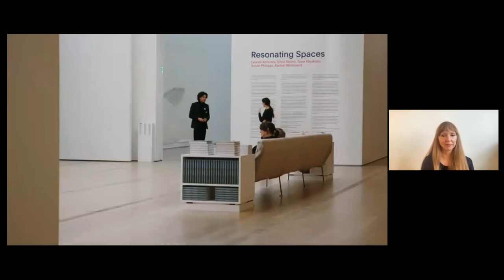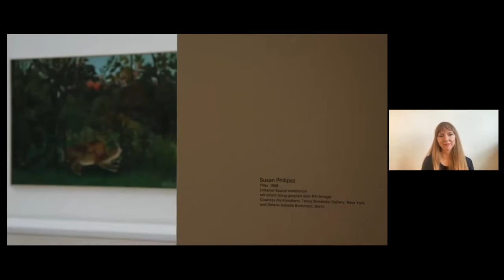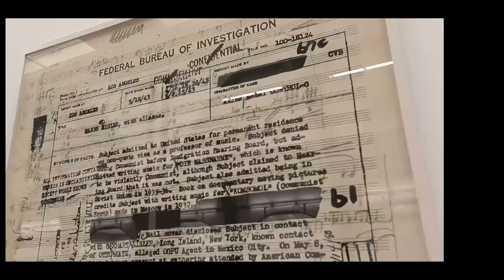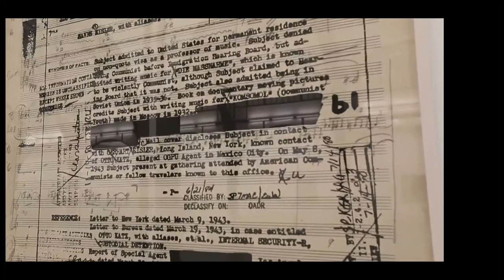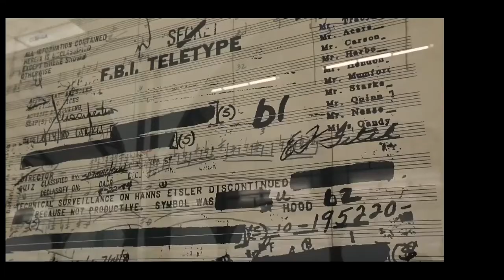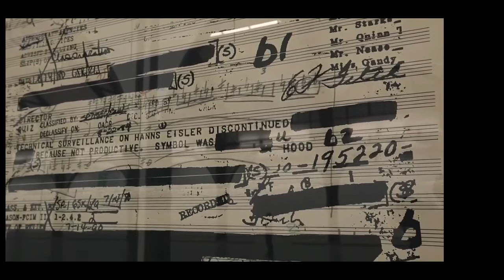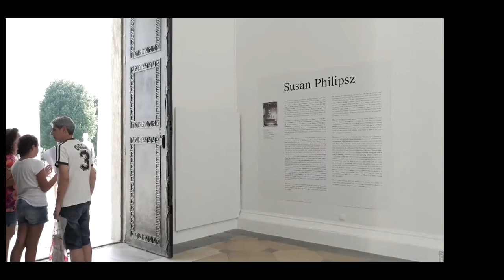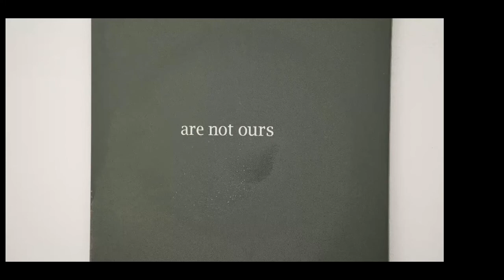ZHdK Art Talks: Susan Philipsz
Susan Philipsz (born 1965) is a Scottish artist who has exhibited in solo and group exhibitions worldwide and won the 2010 Turner Prize. She currently lives and works in Berlin. Her work deals with the spatial properties of sound and with the relationships between sound and architecture.  She am particularly interested in the emotive and psychological properties of sound and how it can be used as a device to alter individual consciousness. She has used sound as a medium in public spaces to trigger an awareness in the listener, to temporarily alter their perception of themselves in a particular place and time.

Susan Philipsz was our guest on May 5, 2021 in our talk series ZHdK Art Talks. The talk was moderated by Dr. Gabrielle Schaad. You can find more information on our talks